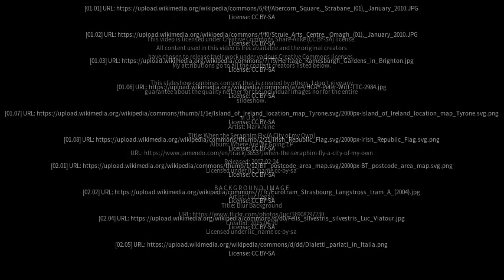Best places to visit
Best places to visit - Fintona (United Kingdom) Best places to visit - Slideshows from all over the world - City trips, nature pictures, etc.